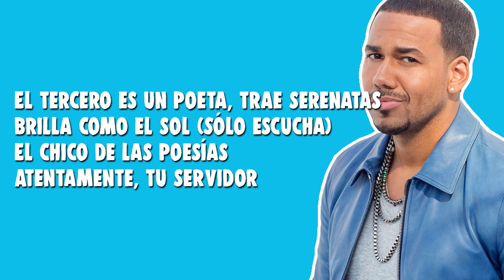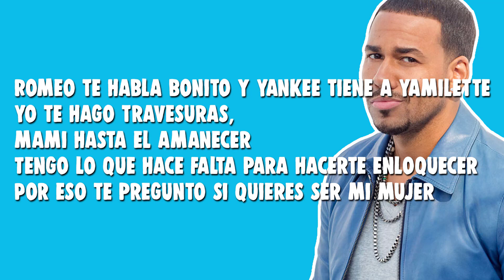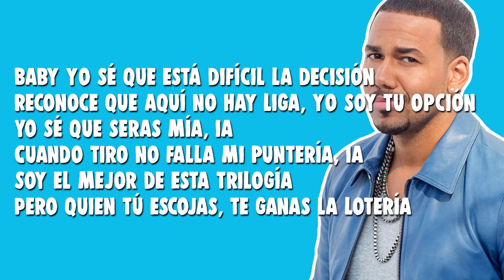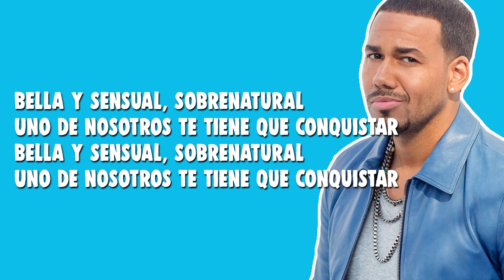Romeo Santos, Daddy Yankee, Nicky Jam - Bella y Sensual (Lyrics / Lyric Video)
This is a Lyric Video / Lyrics Of The Song named Bella y Sensual by Romeo Santos, Daddy Yankee & Nicky Jam.

Bella y Sensual Lyrics :

[Intro]
Hola mi amor, vengo acompañado
DY
Nicky, Nicky, Nicky Jam
Let me holla at you for a second

Uno de nosotros es de barrio fino
Un tipo muy real (The Big Boss)
Nos jugo una apuesta, que ni te miremos
Que te va a robar (Tamo' ready)

El otro es medio loco, con veinte tatuajes
Y ese swing de calle (Dimelo papi)
Y en su Lamborghini con labia salvaje
Quiere impresionarte

El tercero es un poeta, trae serenatas
Brilla como el sol (Sólo escucha)
El chico de las poesías
Atentamente, tu servidor

[Coro: Romeo Santos, Daddy Yankee]
Bella y sensual, sobrenatural
Uno de nosotros te tiene que conquistar

Quiero ser dueño de tu cama, ah
Tratarte como una dama, ah
Los tres tenemos la fama, ah
Pero a mí nadie me gana, escúchame

Romeo te habla bonito y Yankee tiene a Yamilette
Yo te hago travesuras, mami hasta el amanecer
Tengo lo que hace falta para hacerte enloquecer
Por eso te pregunto si quieres ser mi mujer

¿Con quién te vas? Tengo la curiosidad
Dime si soy yo, dame la oportunidad
Yo seré un loquito pero puedo amarte
Dime mamacita, porque quiero llevarte

[Coro: Romeo Santos, Nicky Jam]
Uno de nosotros te tiene que conquistar (Zumba Nicky, Come on!)
Uno de nosotros te tiene que conquistar (You know who's this baby)

(Da-ddy!)
Si tú dejas que te invite, te doy lo que necesite
Tenemos algo en común y es que conmigo nadie compite
Me gusta que tienes pique, no te me desubiques
Si quieres una película mami yo tengo los tickets

Si estás enfermita te doy mi ropa y Tussin
Conviértete en mi rusa, ponteme media Putin
Nicky vuela como un fenix y Romeo el bachata king
Pero sigo siendo el mejor libra por libra en el ring

Baby yo sé que está difícil la decisión
Reconoce que aquí no hay liga, yo soy tu opción
Yo sé que seras mía, ia
Cuando tiro no falla mi puntería, ia
Soy el mejor de esta trilogía
Pero quien tú escojas, te ganas la lotería

[Coro: Romeo Santos, Nicky Jam / Daddy Yankee]

[Outro]
Oye Pina
Tell 'em The Hitmakers in the building
Da-ddy!
N-I-C-K
Golden combination

Title : Romeo Santos, Daddy Yankee, Nicky Jam - Bella y Sensual (Lyrics / Lyric Video)

About Us :
In our channel you'll find Lyrical videos of the latest songs by various Artists. All the Lyrical Videos Uploaded in this channel comes to you with the original audio of the particular song. So Sit back, Relax and Enjoy the videos.